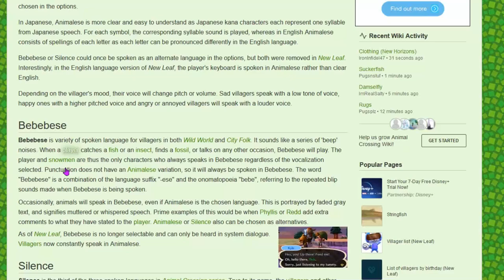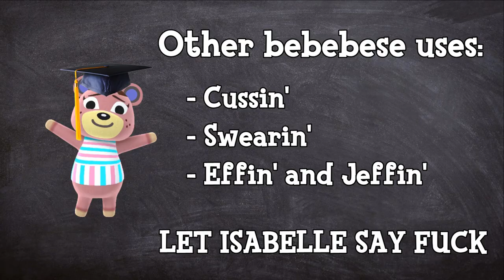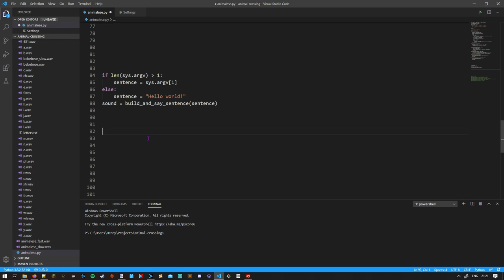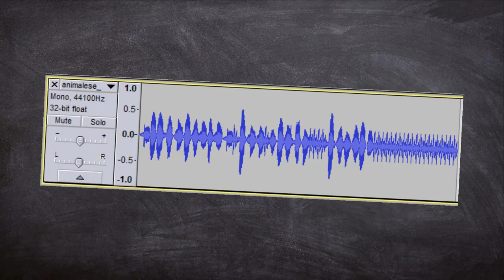How To Speak Animalese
A handy dandy instructional video to teach you the basics of speaking animalese, the language of Animal Crossing.

To download a copy of the code for the animalese translator, follow one of these links here:

NOTE: Recommend you download the javascript one. It's much prettier and easier to use! Just open index.html using an firefox (currently figuring out how to get it working in Chrome and IE)!!

Update: A very talented musician has made a cover of Kanye West's "Wolves" using the program I made for this video. Check it out here, and tell them who sent you